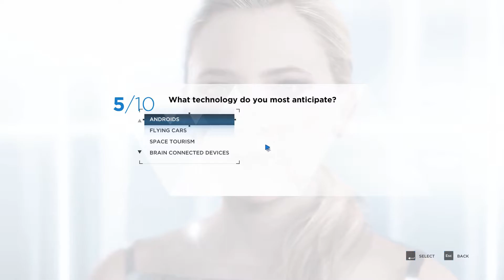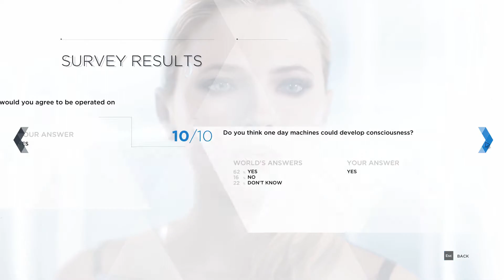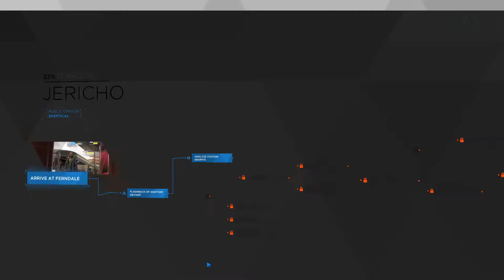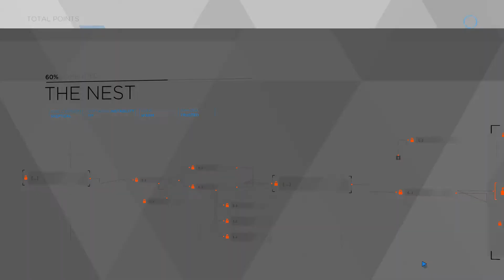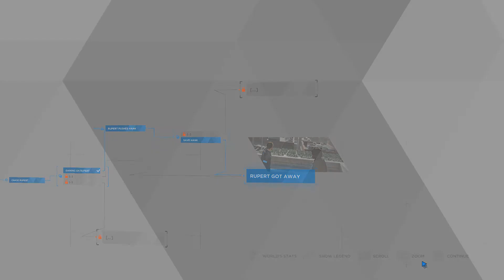Detroit Become Human Gameplay Walkthrough Part 6 - THE NEST - No Commentary (FULL GAME)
Detroit Become Human Walkthrough Gameplay Part 1 includes a Review, Prologue and Campaign Chapter The Hostage, Opening and Shades of Color of the Detroit Become Human 2019 Single Player Campaign for PS4 Pro, Xbox One X, and PC. This Detroit Become Human Story Campaign Hindi Walkthrough will include the Full Game. Detroit Become Human Walkthrough will include a Review, Ending, Cinematics, Cut Scenes, OST, Story Missions, Main Missions, New Gameplay, DLC, all Single Player Campaign Missions and the Ending.